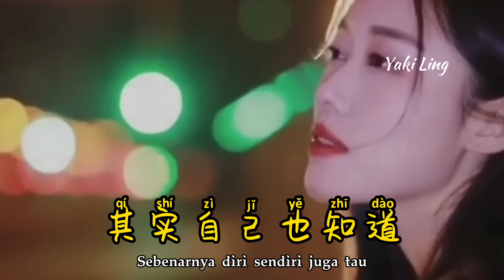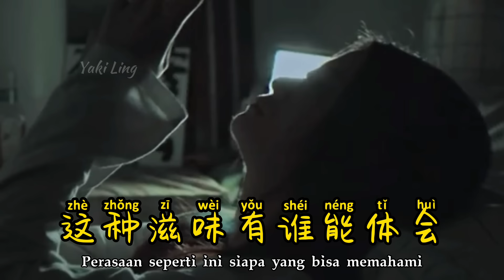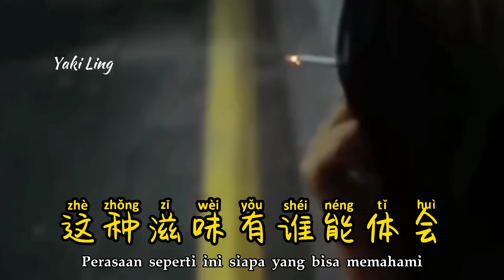现在我好累 - Xian Zai Wo Hao Lei - 陈舒岩 - Chen Shu Yan (2022) - Sekarang Aku Sangatlah Lelah